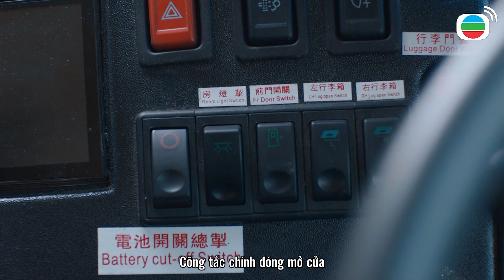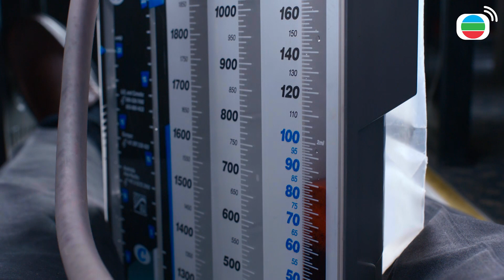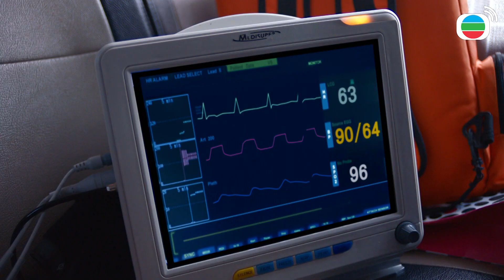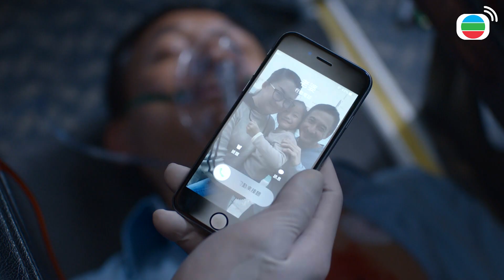NGƯỜI HÙNG BLOUSE TRẮNG P2 cắt tập 6-2 - Nhờ cái mũi nhạy bén nên thoát được kiếp nạn!